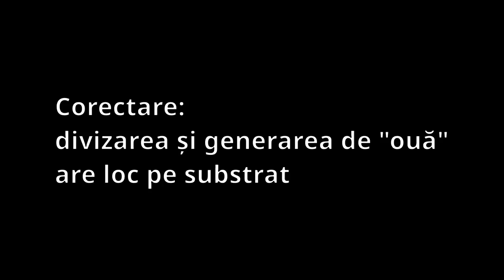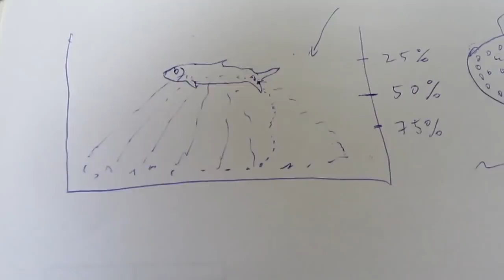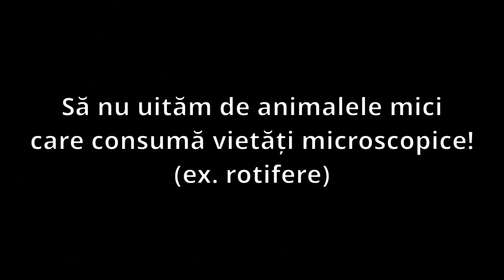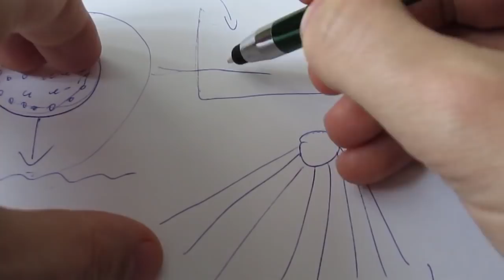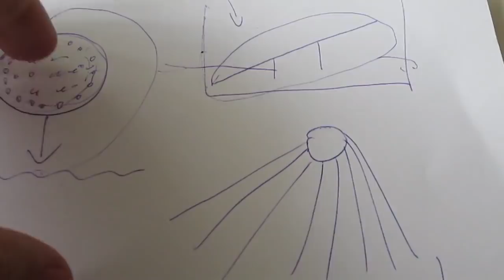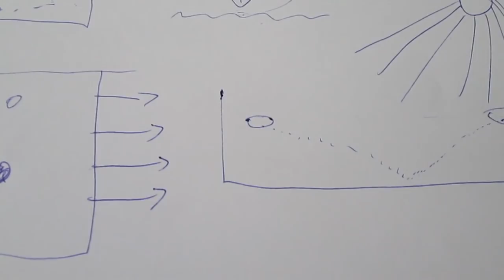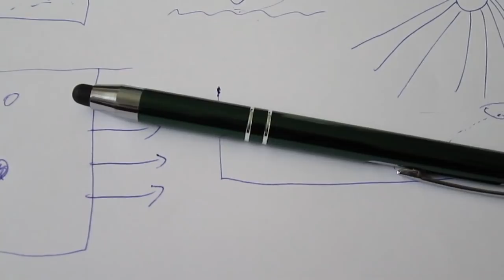152 Bolile pestilor in mediul natural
Multumesc!